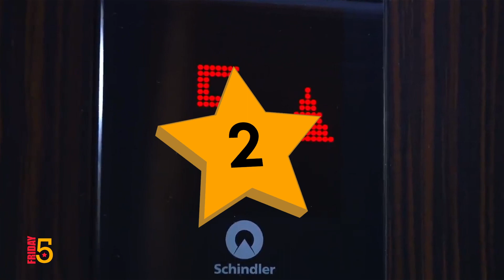5 Fated encounters of Eloy and Ali in 2 Good 2 Be True | Friday 5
5 Fated encounters of Eloy and Ali in 2 Good 2 Be True